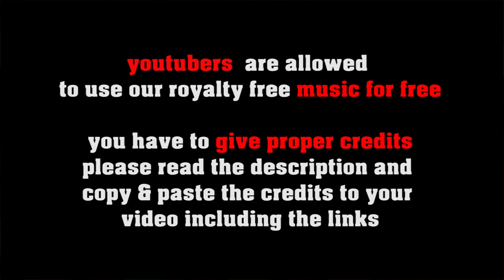No Seed For Weed - royalty free Reggae by freesoundmusic.eu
FREE LICENSE (only for youtubers):
BUT you have to give credits in the video description as follows:

copy & paste
NO SEED FOR WEED

5 easy steps how to put our 100% royalty free music in your video clips:
1. Choose the music you like best for your clip
2. convert the video to mp3
3. sync the mp3 to your clip
4. upload your video to your channel
5. add song title and the link to the music clip on our Freesoundmusic channel in your description.